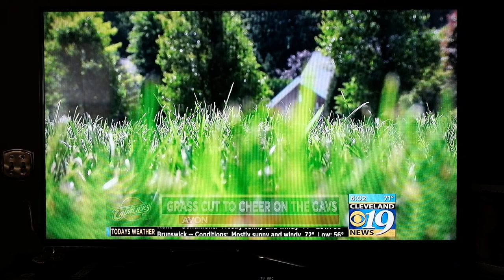20170601 Channel 19 Part 2 DSCF9191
Die-hard Cavs fans mow messages in yard,